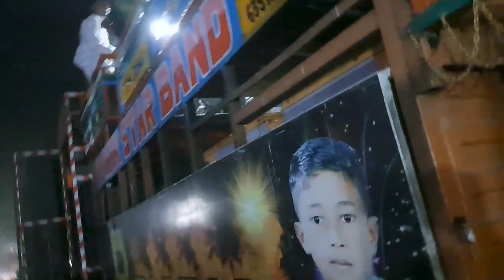कुंकरमुनडा यात्रा मे 6 Band 😱 super zankar, jay Ambe, welcome band, ronak star, sbbilbara, 6-4-2023